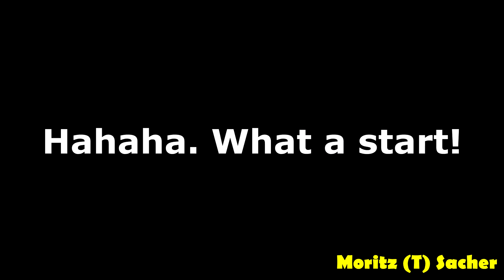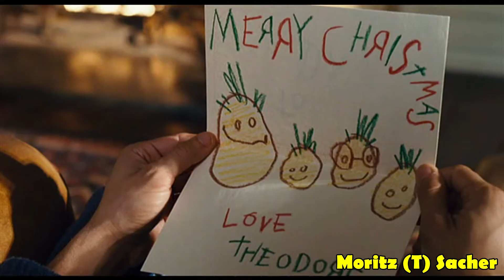[YTP] No Drugs For ALVINNN!!! (Collab Entry)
This is my collab entry for @RSPTYTP's Alvin and the Chipmunks YTP Collab.

This video has been online and un-listed since January. As you can imagine my editing skills have totally changed since then. Regardless, happy new year and let's see what 2023 brings us!